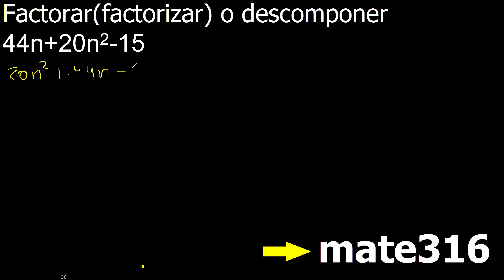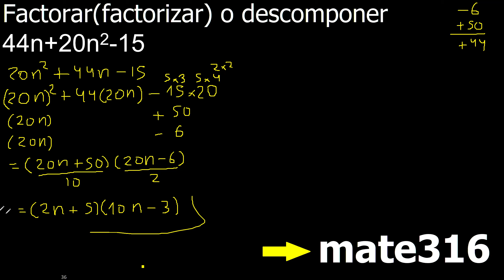44n+20n2-15 factorar factorizar o descomponer factorizacion polinomios